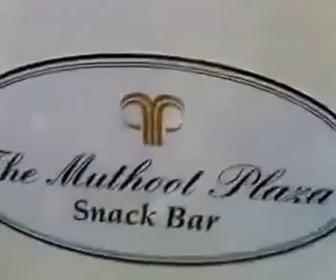Must watch guyz !! Mumbai airport at 3:00 am in the morning Awareness being created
Mumbai airport at 3:00 am in the morning rat is eating and roming on the food which we will buy as fresh so do not buy any food
Awareness being created